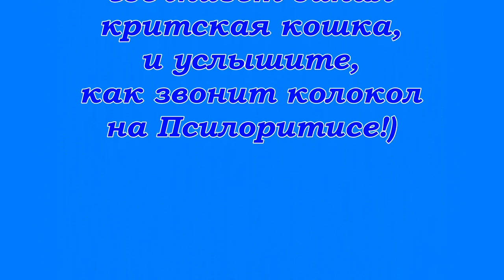Крит 2017 Восхождение на Псилоритис - самую высокую гору Крита Η ανάβαση στον Ψηλορείτη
Гора  Псилоритис, так же известная под названием горный хребет Ида находится в центральной части Крита. Снег здесь держится практически до конца июня. Суровая красота этой вершины завораживает. Здесь есть величественные пещеры, карстовые образования, глубокие ущелья и высокогорные плато. Одно из них – красивейшее плато Нида, находящееся у подножия Псилоритиса. Неподалёку от Плато Нида находится пещера Идеон Андрон, в которой мать Рея прятала от своего кровожадного мужа Кроноса маленького Зевса. Гора Псилоритис считалась минойцами священной, а пещера Идеон Андрон была важнейшим культовым место, что подтверждают найденные в ней при раскопках артефакты.
Горный массив Ида содержит огромные запасы воды, которая питает несколько источников и водоемов. Среди них озеро Зарос, плотина Фанеромени и источники Альмирос.
Здесь же, в горах, пролегают многочисленные ущелья и каньоны. Наибольшей популярностью пользуется покрытое пышной зеленью ущелье Гафарис в Рувасе. Известны также ущелья Воризия, Зониана, Кери, Крусонас, Вромонеро, Аситес и Платания.

Каменистые склоны Иды покрыты разреженным покровом из колючих  кустарников и  жёстких трав. На восточных склонах горы сохранились участки лесов, некогда покрывавших всю территорию Крита.
Фауна Псилоритиса тоже не может похвастаться своим многообразием. Кроме овец и коз, пасущихся на склонах, мы встречали куропаток, орлов и ворон. Критяне зимой здесь охотятся на зайцев. Также, говорят, что здесь обитает критская землеройка – это небольшое, похожее на мышь, млекопитающее, является исключительным видом и водится только в горах Крита. Ну и самое известное, но в то же время самое скрытное  животное критских гор – дикая критская кошка – вид с очень небольшой популяцией, который даже считался исчезнувшим. Но в 1997 году была найдена одна особь. Значит живы, что не может не радовать!)
Горный массив Ида особенно богат плоскими камнями, которые хорошо подходят для постройки пастушьих хижин митато, которые вам будут часто встречаться на пути следования к Псилоритису.
Координаты деревни Ливадия, откуда нужно ехать до приюта и стоянки:
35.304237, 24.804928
Координаты стоянки авто и приюта:
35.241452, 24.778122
Координаты стоянки, с которой поднимались мы:
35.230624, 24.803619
Не рекомендую повторять! Хотя теперь есть, что вспомнить!))

камера Sony HDR AS50

Идея, сценарий, съёмка, монтаж: Игорь Базаджи, Эльвира Галимзянова